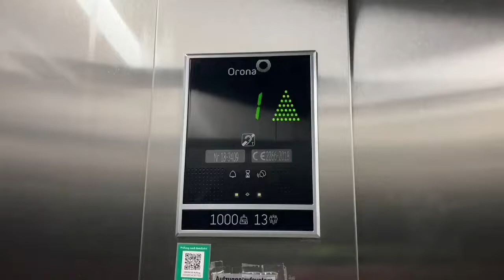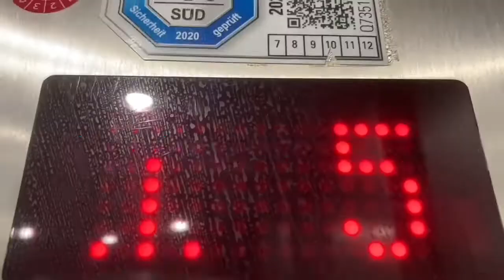1994 OTIS Aufzug in Galeria kaufhof in München Kaufingertor